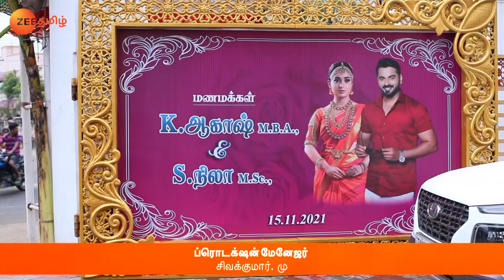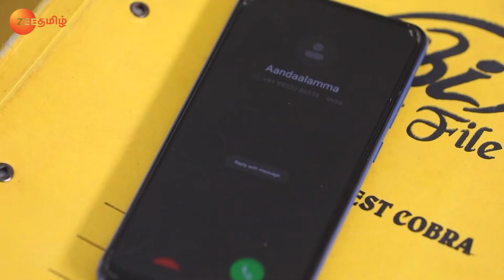Endrendrum Punnagai - Full Ep - 424 - Thendral, Siddhu, Aandal, Akash - Zee Tamil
Show Name : Endrendrum Punnagai
Producer/Star Cast : Nakshatra Srinivas, Kavitha
Episode No : 424

Thendral, a radio jockey, gets into trouble when she gets betrothed to Aakash, a man who is excessively influenced by his grandmother. But she tries to find a way to be with her lover, Sidharth.

Click here  watch Webisode on YouTube ►PLjRBtkHHXJjTy1whF9UWEroqSu6t6YpJa
Click here  watch Quick Recap on YouTube ►PLjRBtkHHXJjQOuLtwme_HTBIeuldUnsTn
Click here  watch HIghlight on YouTube ►PLjRBtkHHXJjTuczXTRHeDm_3YuZ2JbjwN
Click here  watch Week In Shorts on YouTube ►PLjRBtkHHXJjSOiOQlOBuULpbgTlT6xXzb